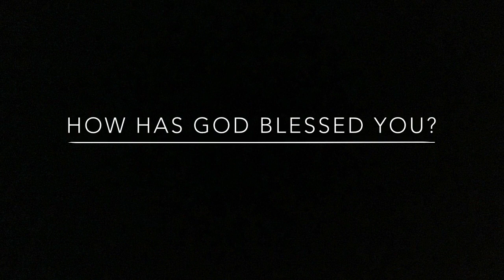Testimony Tuesday: Sandi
Listen to how God has change Sandi’s life.